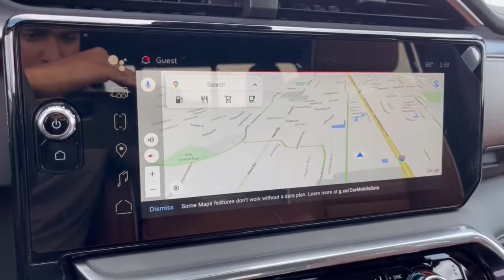2023 GMC Sierra_1500 Dublin, Powell, Hilliard, Columbus, Westerville GMP1554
Titanium Rush Metallic New 2023 GMC Sierra_1500 Denali Ultimate available in 2589 Billingsley Rd., Columbus, Ohio at Ricart Chevrolet Buick GMC. Servicing the Dublin, Powell, Hilliard, Columbus, Westerville, OH area.

2023 GMC Sierra_1500 Denali Ultimate - Stock#: GMP1554

** Bluetooth Handsfree ** Cruise Control ** Satellite Radio ** USB Port 10-Speed Automatic 4WD Alpine Umber Leather.brFactory MSRP: $89825brRecent Arrival!brThis Vehicle has the following Equipment : Preferred Equipment Group 5SB (120-Volt Bed Mounted Power Outlet 120-Volt Instrument Panel Power Outlet 2 Charge/Data USB Ports Inside Center Console 2 Type-C Charge-Only Rear USB Ports 2 USB Ports Auto-Locking Rear Differential Bed View Camera Bose Premium Series w/12-Speaker System Chrome Recovery Hooks Color-Keyed Carpeting Floor Covering Compass Deep-Tinted Glass Electric Rear-Window Defogger Electrical Steering Column Lock Floor-Mounted Center Console Front Rainsensing Wipers GMC Connected Access Capable HD Surround Vision Heated 2nd Row Outboard Seats Heated Driver & Front Outboard Passenger Seating Heavy-Duty Air Filter Hill Descent Control Hitch Guidance w/Hitch View Integrated Trailer Brake Controller In-Vehicle Trailering App Keyless Open & Start LED Cargo Area Lighting Multicolor 15 Diagonal Head-Up Display MultiPro Audio System by Kicker (LPO) OnStar & GMC Connected Services Capable Perimeter Lighting Power Door Locks Power Front Passenger Windows w/Express Up/Down Power Front Windows w/Driver Express Up/Down Power Rake & Telescoping Steering Column Power Rear Windows w/Express Down Power Sliding Rear Window w/Rear Defogger Power Sunroof Push Button Start Rear Cross Traffic Braking Rear Pedestrian Detection Rear Wheelhouse Liners Remote Vehicle Starter System SiriusXM w/360L Spray-On Pickup Bed Liner w/Denali Logo Steering Wheel Audio Controls Theft Deterrent System (Unauthorized Entry) Trailer Camera Provisions Trailer Side Blind Zone Alert Trailer Tire Pressure Monitor System Ultrasonic Front & Rear Park Assist Universal Home Remote Vader Chrome Header w/Signature Denali Grille Ventilated Driver & Front Passenger Seats Wi-Fi Hotspot Capable Wireless Charging and Wireless Phone Projection) Trailering Package (Hitch Guidance) 10-Speed Automatic 4WD Alpine Umber Leather 12 Speakers 16-Way Power Driver Seat Adjuster w/Lumbar 16-Way Power Passenger Seat Adjuster w/Lumbar 170 Amp Alternator 3.23 Rear Axle Ratio 4-Wheel Disc Brakes ABS brakes Adaptive suspension Air Conditioning Alloy wheels AM/FM radio Apple CarPlay/Android Auto Auto High-beam Headlights Auto-dimming door mirrors Auto-dimming Rear-View mirror Automatic Emergency Braking Automatic temperature control Brake assist Buckle to Drive Bumpers: body-color Carbon Fiber Composite Bed Cat-Back Performance Exhaust (LPO) Delay-off headlights Denali Premium Suspension w/Adaptive Ride Control Driver door bin Driver Memory Driver vanity mirror Dual front impact airbags Dual front side impact airbags Electronic Stability Control Emergency communication system: OnStar and GMC connected services capable Enhanced Automatic Emergency Braking Following Distance Indicator Forward Collision Alert Front anti-roll bar Front Bucket Seats Front Center Armrest Front dual zone A/C Front fog lights Front Pedestrian Braking Front Prem Floor Liners w/Removable Carpet Insert Front reading lights Front wheel independent suspension Full Grain Leather Seat Trim Fully automatic headlights Garage door transmitter Genuine wood console insert Genuine wood dashboard insert Genuine wood door panel insert GMC MultiPro Tailgate Step Lights (LPO) Heads-Up Display Heated door mirrors Heated front seats Heated rear seats Heated steering wheel Illuminated entry IntelliBeam Automatic High Beam On/Off Lane Keep Assist w/Lane Departure Warning Low tire pressure warning Memory seat Navigation System Not Equipped w/Steering Column Lock Occupant sensing airbag Outside temperature display Overhead airbag Overhead console Panic alarm Passenger door bin Passenger vanity mirror Power door mirrors Power driver seat Power moonroof Power passenger seat Power steering Po